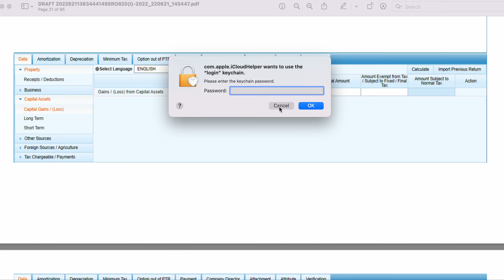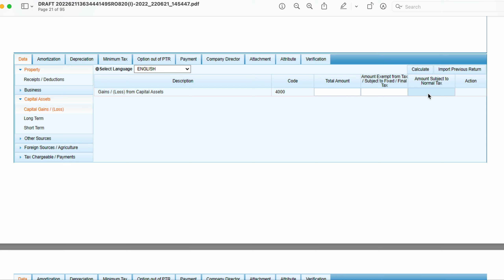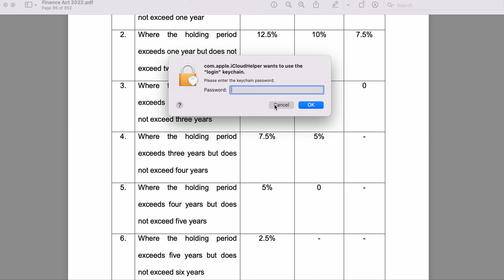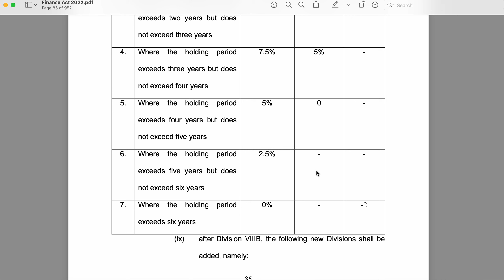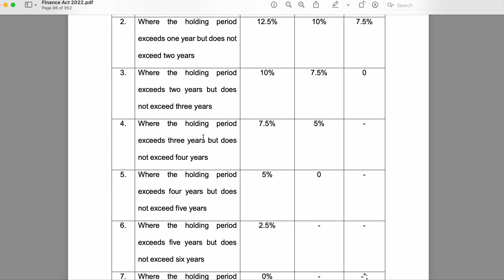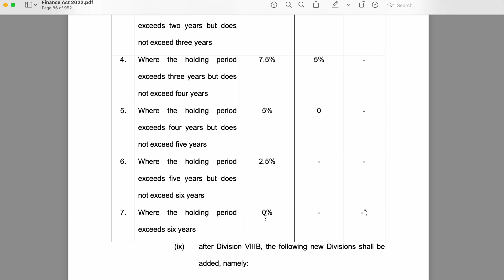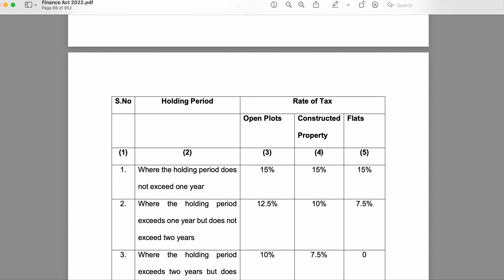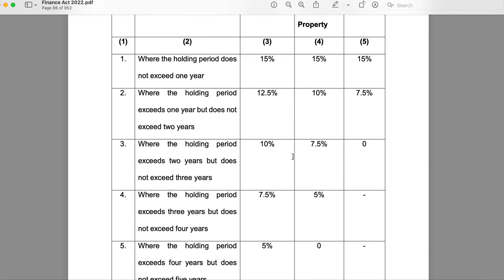Taxation of CapitalGains of Resident & Non-Resident Pakistani Taxpayers for Tax Year 2023 Pakistan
If you Loved this Video, Tax Dosti Team requests you to "Vote for Advocate Anthony Williams as the Next Finance Minister of Pakistan"|Thanks